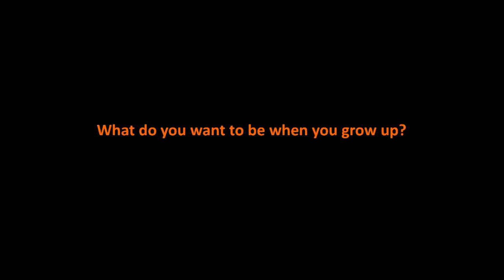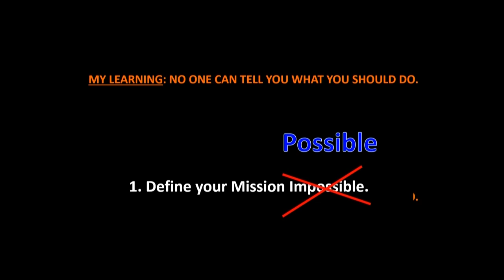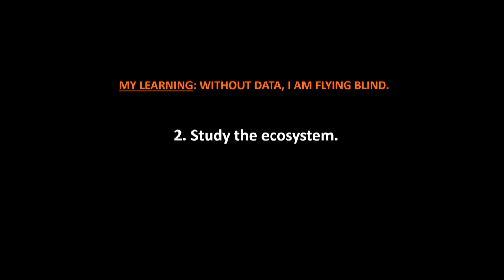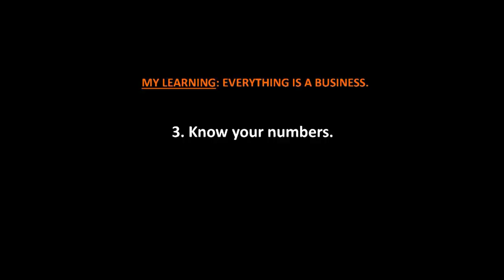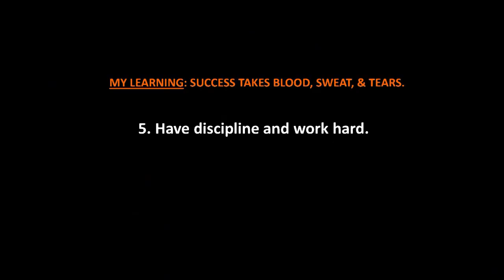It’s All About the Business Plan | Grace Cho | TEDxUConn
Driven by her own experience as an artist and her background in financial services, Grace Cho founded Artreprenuer in an effort to assist independent, working artists to build their own creative empires. In her inspiring talk, Grace shares how all artists can benefit and find sustainability in their careers by taking a business approach.  Grace founded Artrepreneur on the premise that artists were lacking the necessary tools and resources they needed to thrive in the creative economy. With over 25 years of experience in the financial services, media and entertainment, and private equity industries, Grace has transformed global business units at GE Capital, NBCU, and Nielsen. Skilled at taking conceptual initiatives and turning them into $100 million businesses, Grace founded Artrepreneur to assist independent, working artists in building their own creative empires. Grace’s vision for the creative economy encapsulates her singular mission: to do away with the myth of the ‘starving artist’ and empower future generations of creators. In between leading a team of creatives and strategic development of art industry partnerships, Grace can be found cooking for friends or dabbing a paintbrush. This talk was given at a TEDx event using the TED conference format but independently organized by a local community.